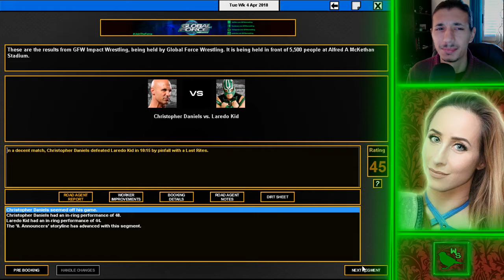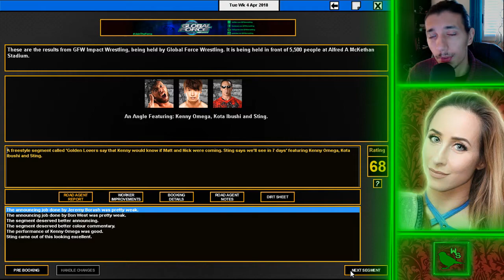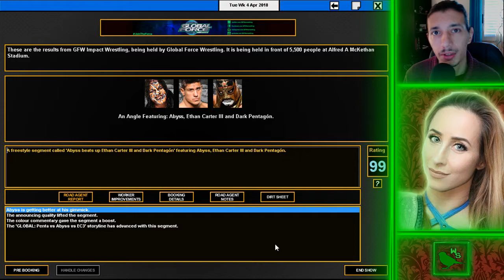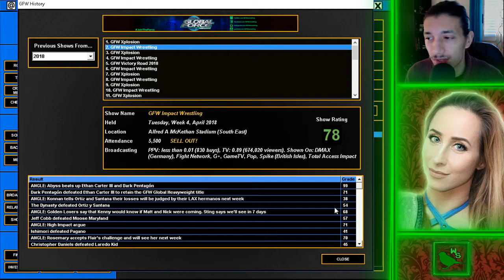BRUTAL BEATDOWN! | TEW 2016 - GFW #39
MAIN EVENT RUINED
For the first time ever on this channel, we take over GFW and try to book it the proper way, can we bring to GFW to the top of the wrestling world?